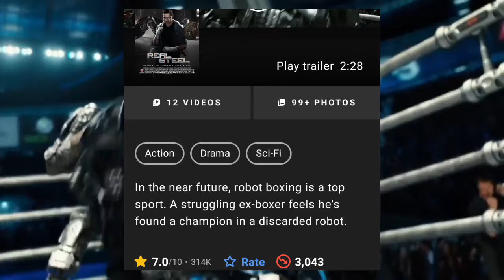Real Steel (2011) Film Explained in Hindi/Urdu | Real Steal Robot Boxers Summarized हिन्दी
Real Steel (2011) Thriller movie explained in Hindi Urdu. The American Action Thriller film “Real Steel: Robot Boxer” story summarized with a complete ending in हिन्दी explanation. The Plot is about a careless man named "Charlie" who pays his expenses through the trending sport of robot boxing, which has become more popular than human wrestling. Charlie had a gigantic robot that got into a fight with a big bull and was defeated. After losing the match and the prize money, Charlie runs away. He now has to take care of his son. His son 'Max' started to appear to be interested in robot fighting as well. They discover a discarded robot in a junkyard that can perceive or feel things. They rebuilt a massive and powerful robot made up of steal named 'Atom' from scratch. Both Father and Son work together, and with the help of hand gestures, shadow technique and vice command, they finally start boxing. It demolishes other robots in the battle arena, including a two-headed red giant titan, street fighters, and the most powerful robot champion 'Zeus'. Atom has a difficult time winning the championship, but it does so after a lot of tough competition in many rounds. In the end, hero Atom easily defeats all of them for its redemption. All of the fighters in this quest are made of steel, but you will see that Courage is stronger than steel.
A former boxer and small-time promoter (Hugh Jackman) struggles to make a living with patched-up robots in shady venues. When he discovers he has an 11-year-old son who believes that a robot found in the junk heap has what it takes to win, he finds himself with a shot at the big time.